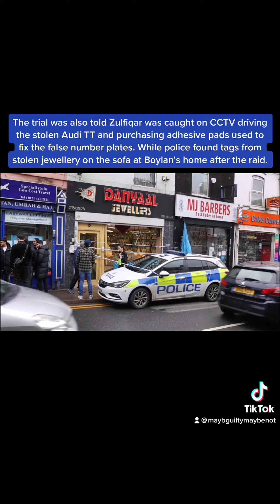DANYAAL JEWELLERS SMASH & GRAB GANG FOUND GUILTY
Danyaal Jewellers on LADYPOOL Road was a victim of a smash and grab in March lady year. All who were involved are found guilty at Birmingham Crown Court.